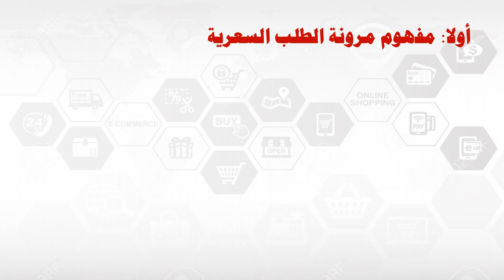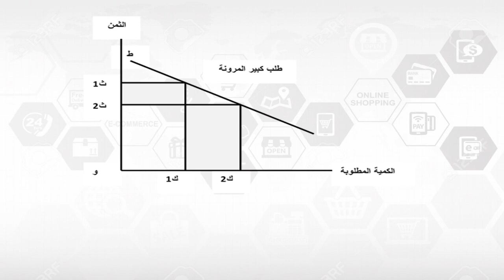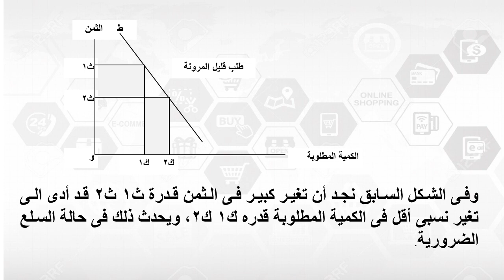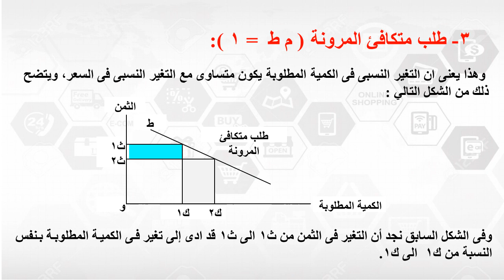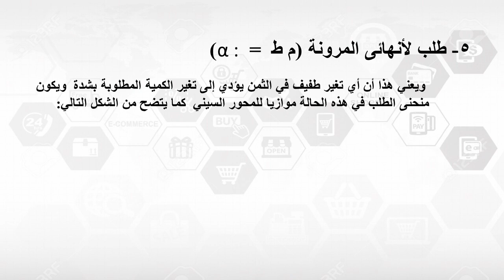برنامج عام - المستوي 2- التحليل الاقتصادي الجزئي- د/ محمود أمين- 03